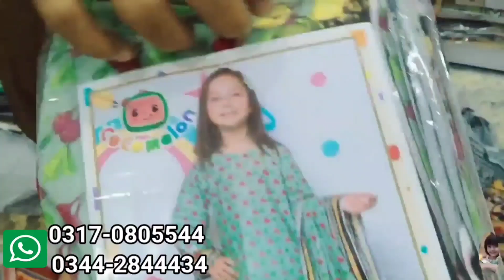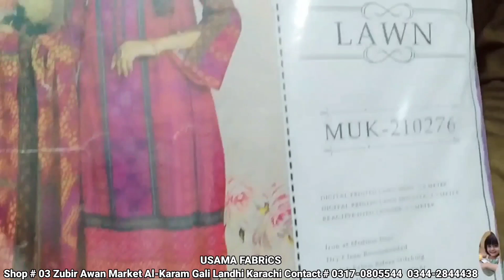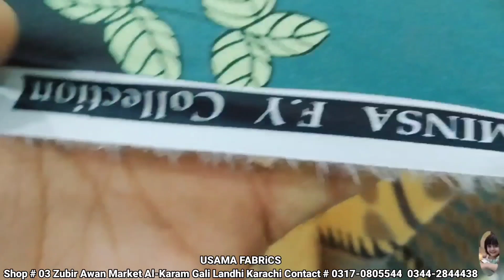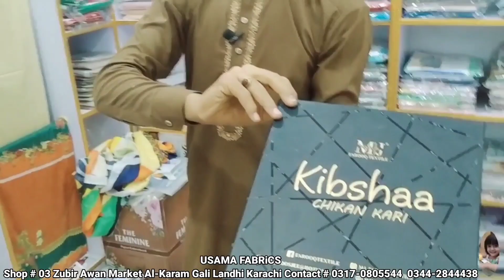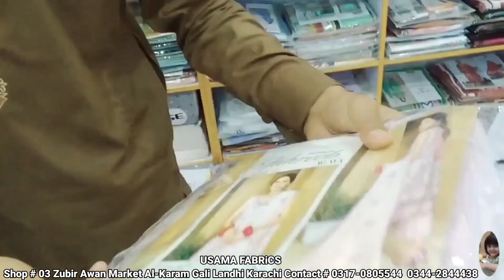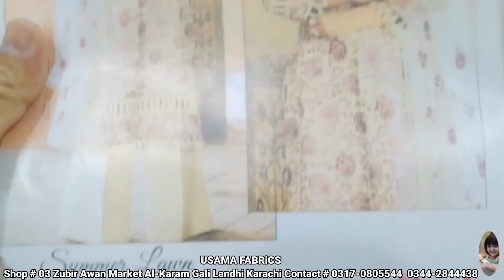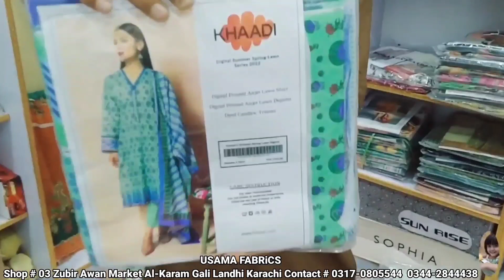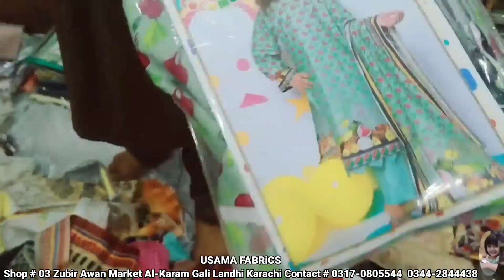**Al-Karam Gali** Main Mili New Wholesale |Eid Summer Collection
USAMA FABRiCS
Shop # 03 Zubir Awan Market Al-Karam Gali Landhi Karachi

 اپنے کاروبار اور دکان کی ویڈیو بنوانے کے لیے اس نمبر پر رابطہ کریں.                                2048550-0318.
ہمارا ویڈیو بنانے کا مقصد صرف آپ کو معلومات فراہم کرنا ہے کسی بھی ادارے سے لین دین میں ہماری کوئی ذمہ داری نہیں لہذا ہمارا چینل کسی بھی لین دین کا زمے دار نہیں ہوگا

Karachi Cheap Wholesale Market Visit
Femliy Vlogs
Cheap Shopping Information
Branded Ladies Suites Shopping
Sapphire
Tawakal
Nishat
AlKaram Classic
AlKaram Kasturi
GulAhmed
LimeLight
RangReza
SaliTex
AsimJofa
SanaSafina
Popular
Khaadi